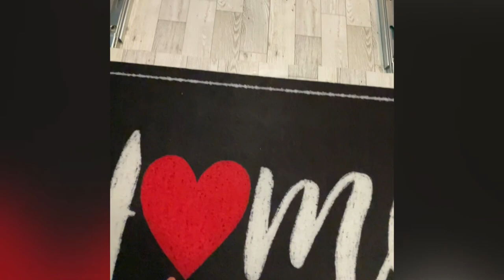Extra slide out table, in the Forester, for putting stuff.. haha.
Had some extra wood in a couple slides left over from the old projects. Decided to make a little shelf and wanted something easy to slide out for a quick sandwich ;)

Used two ￼3” butterfly anchors on the back to keep held down when slid out.

Seems to work.. I’ll take a video in the daylight.